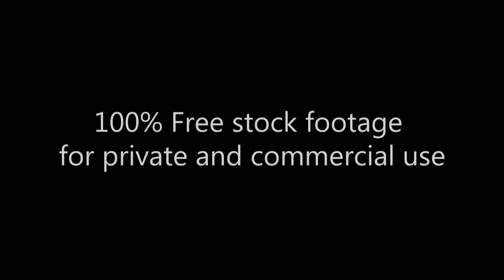New York from Hoboken skyline_Панорамный вид_Нью Йорк из Хобокен_Footage 280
Free HD Stock Footage Archive:
100% Free stock footage for private and commercial use.

Архив HD Видеоматериала:
100% бесплатные Видеоматериалы для частного и коммерческого использования. Бесплатные предложения сотен видео и сюжетов!